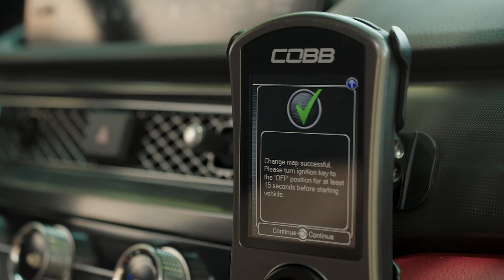COBB Tuning - Accessport Features for Honda Civic Type R (FL5) / Acura Integra Type S (DE5)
Accessport tuning for the Honda Civic Type R (FL5) and Acura Integra Type S (DE5) is here!  Unlock power with COBB Off The Shelf Maps, add Custom Features like Launch Control and Flat Foot Shifting, View Live Monitors & Data Log valuable ECN parameters, Read & Clear DTCs, the list goes on!